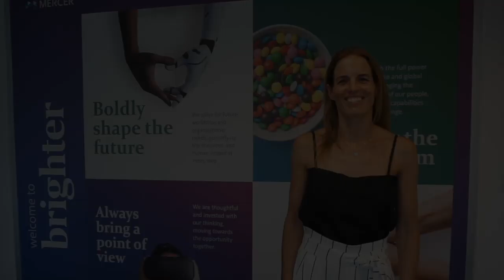Ivana Thornton Lider de Career Mercer Argentina, Welcome To Brighter!